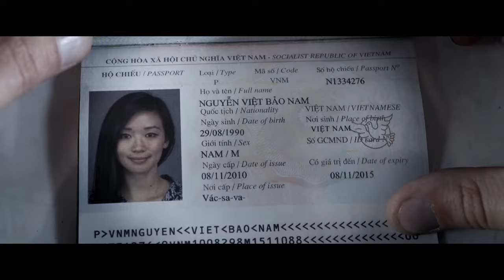Modern slavery and human trafficking - it's closer than you think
In the global fight against modern slavery and human trafficking, Kent Police has launched an awareness campaign to encourage vigilance and reporting within our own communities. It’s closer than you think.

As part of this campaign we’ll also be supporting not-for-profit organisation A21, which is working to abolish injustice in the 21st century, and promoting Unseen UK’s National Modern Slavery Helpline on 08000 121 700.